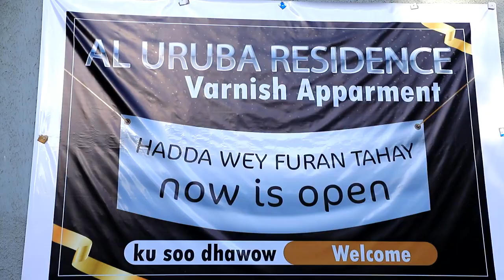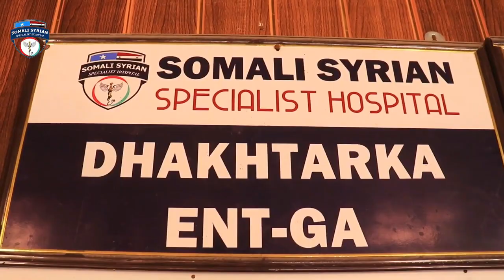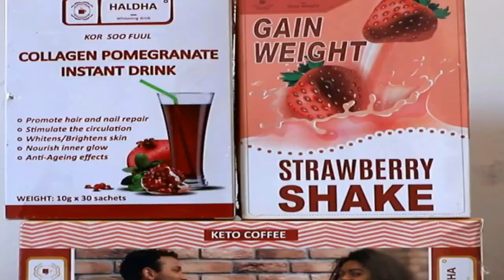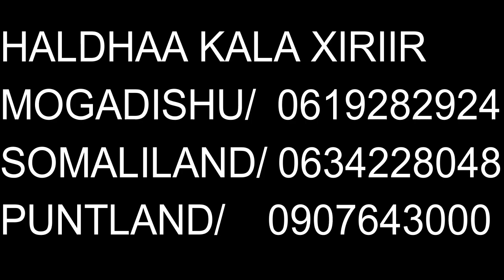HASSAN TOP OO LACAG LA'AAN KU DEGAY DABAQA UGU DHEER MUQDISHO AL CURUBO RESIDENTIAL MOGADISHU 2022